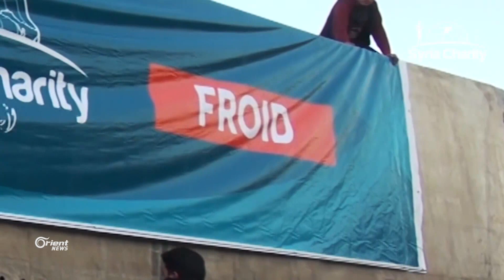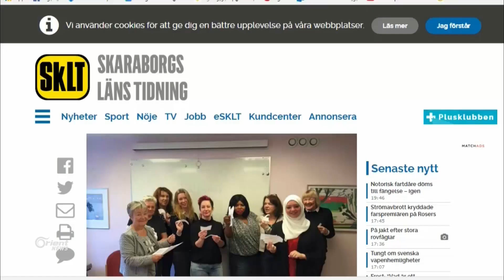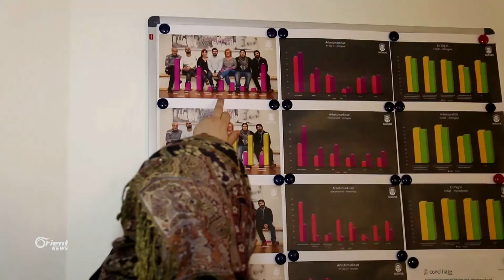جمعية سيريا شاريتي الفرنسية تختص بالعمل الإغاثي والطبي في الداخل السوري- مهجركوم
أخذت جمعية سيريا شاريتي على عاتقها مسؤولية توعية المواطنين الفرنسيين لمصير المدنيين في المناطق المحاصرة في سوريا، واستطاعت جمع تبرعات كبيرة في وقت قياسي لإيصالها بشكل دوري للمدن المحاصرة في سوريا.

تقرير – غروب أحمد

تقرير – يسار لبّة

تقديم – حازم العريضي